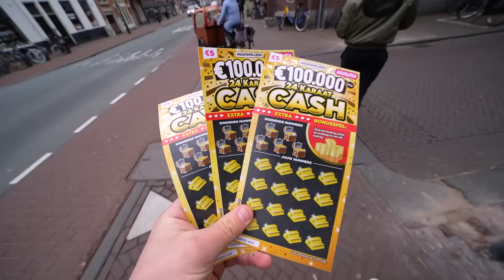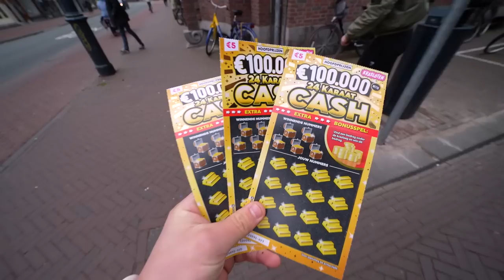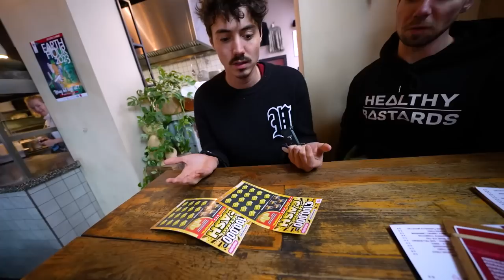WE KOCHTEN KRASLOTEN & WONNEN!